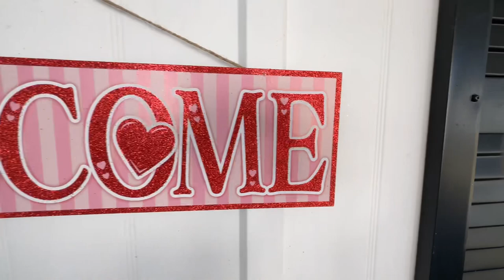59 Dover Walk,Toms River Nj 08753-Giuseppe Joe DiMaggio-Coldwell Banker Realty-Realtoe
🚨 Just Listed 🚨
2 beds 1 baths 980 SF • #22301085
 🚨 NEW LISTING 🚨
     $149,900

Description
Welcome to Dover Walk. Conveniently located in a well-maintained 55+adult community located in Toms River right off Lakewood Ave (Route 166) and 1/2 mile from the Parkway. Walk into your immaculate and move-in ready two-bedroom ranch style home Enjoy your morning coffee on your four-season screened in patio, perfect for guests and entertaining, Newer flooring throughout , 2 generous sized bedrooms and plenty of storage throughout! Conveniently located close to all major shopping and transportation. joedimaggiosellshomes joe_dimaggio coldwellbankerrealty tomsriver tomsriverrealestate justlisted coldwellbankerrealty joedimaggiosellshomes joe_dimaggiocbmoves justlisted bestrealtor forsale @joedimaggio-realtor